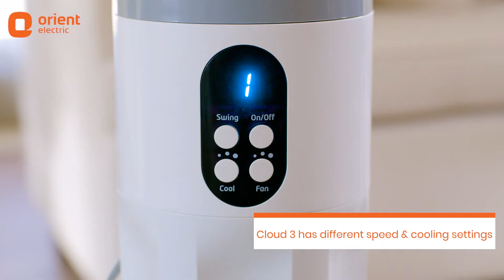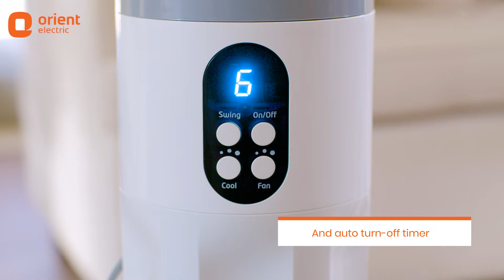Orient Cloud3 Fan Immersive Experience